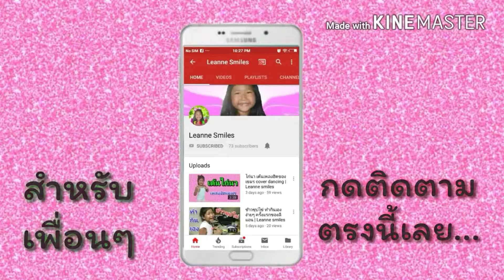น้องลีแอน | พาล่องเรือ เล่นน้ำที่ Lake ในเท็กซัส